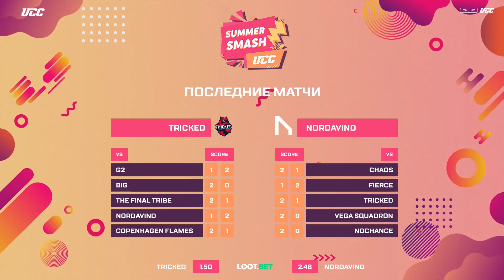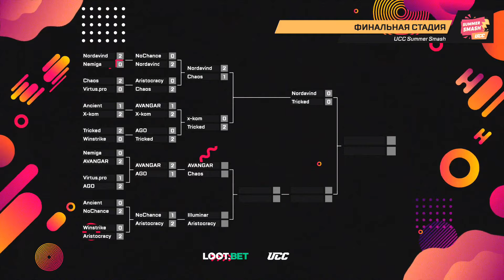(RU) UCC Summer Smash | Tricked vs Nordavind | map 1